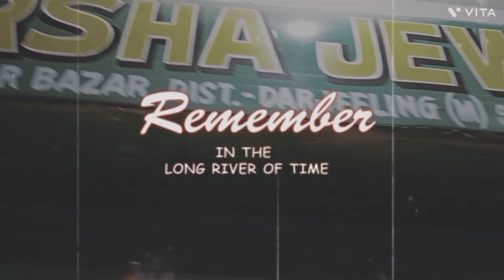৫০০মিলি গ্রাম,১গ্রাম,২গ্রাম,২.১/২গ্রাম,হালকা কানের নতুন নতুন ডিজাইন। 😊😊😊😊😊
৫০০মিলি গ্রাম,১গ্রাম,২গ্রাম,২.১/২গ্রাম,হালকা কানের নতুন নতুন ডিজাইন। 😊😊😊😊😊কম দাম। মুজরীতে ৫০%ডিসকাউন্ট।